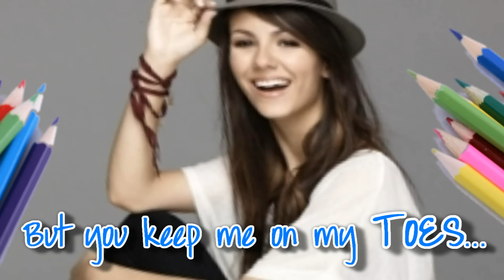Victoria Justice is in La, La Love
Decided to keep things simple and cute for this one :D
Victoria to me is one of those celebrities that just keeps it real and has fun so I decided this upbeat song is perfect!

Catch her on Victorious and her new song Beggin' On Your Knees!
Song inspired by Strawburry 17!
Hope this song makes you smile :)

SONG: La La Love
ARTIST: Taylor Thrash
PHOTOS: Victoria Justice